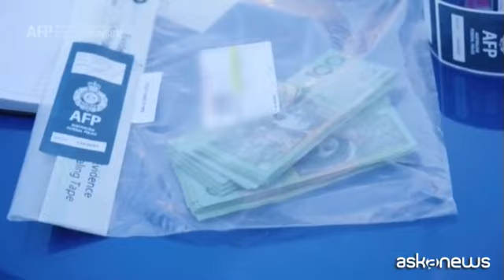Operazione Ironside, centinaia di arresti grazie ad una app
Roma, 8 giu. (askanews) - Centinaia di arresti in tutto il mondo in una maxi-operazione internazionale ribattezzata "Ironside" contro la criminalità organizzata in 18 paesi tra cui Europa, Stati Uniti, Australia e Nuova Zelanda. La polizia è riuscita a infiltrarsi in una app, chiamata ANoM che veniva utilizzata per scambiare messaggi in codice tra criminali, riuscendo a decodificare migliaia di comunicazioni crittografate in "tempo reale" su piani di omicidi, importazione di droga e altro.

La polizia australiana l'ha definita l'operazione "più sofisticata del mondo" insieme all'Fbi.

Karen Andrews, ministra dell'Interno australiana: "Ci sono stati più di 200 trasgressori che sono stati accusati e le accuse formulate ammontano a più di 500. Ci sono state 21 minacce di uccidere che sono state fermate. 104 armi da fuoco sono state sequestrate e ci sono stati più di un milione di euro in beni e contanti sequestrati. Quindi si tratta di un'operazione considerevole".

Per il commissario della polizia federale australiana, Reece Kershaw, l'operazione ha permesso di infliggere il massimo danno al grave crimine organizzato in particolare in Australia.

"Gli arrestati sono alcuni dei criminali più pericolosi per l'Australia, riteniamo che siano membri di bande di motociclisti fuorilegge, mafia australiana, sindacati del crimine asiatico e gruppi di criminalità seria e organizzata. Noi sosteniamo che hanno trafficato droghe illecite in Australia su scala industriale".

Decine gli arresti anche in altri paesi: più di 11.000 persone utilizzavano la app in tutto il mondo, 1.650 solo in Australia e la metà delle attività criminali rilevate era concentrata nel Nuovo Galles del Sud.